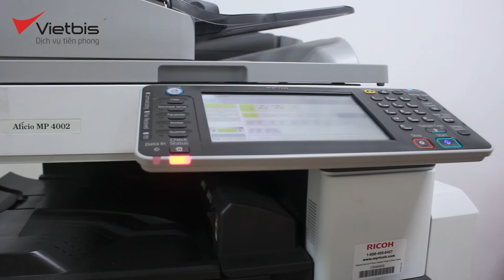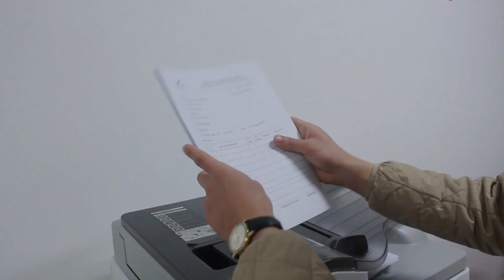Thuê máy Photocopy này có đáp ứng được nhu cầu sao chép tài liệu tại văn phòng bạn ?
Việt Bis chuyên cho thuê máy Photocopy đáp ứng nhu cầu in ấn, sao chép khối lượng lớn tại văn phòng . Dịch vụ THUÊ MÁY PHOTOCOPY - Tiết kiệm chi phí đầu tư và các chi phí in ấn liên quan tại văn phòng bạn.

Công ty TNHH Vietbis Chuyên Cung Cấp:

- Máy In Chính Hãng

- Mực In Chính Hãng

- Sửa Chữa Máy In

- Đổ Mực Máy In

- Linh Phụ Kiện Máy In

- Cho Thuê Máy In

CÔNG TY TNHH VIỆT BIS

Cty TNHH VietBis xin được phục vụ tất cả mọi người - HÃY GỌI CHO CHÚNG TÔI NGAY!